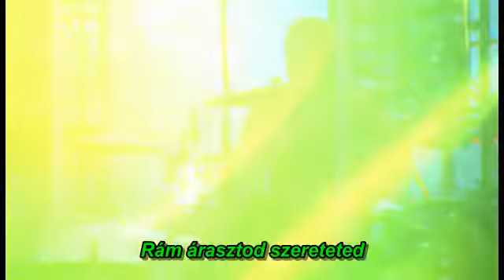Misty Edwards You set Your Love on me with hungarian subtitle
Misty Edwards - Rám árasztod szereteted - magyar felirattal!
"A szeretet szeret szeretni - ás a szeretet jutalma a szeretet"